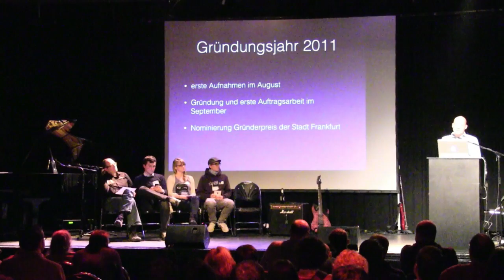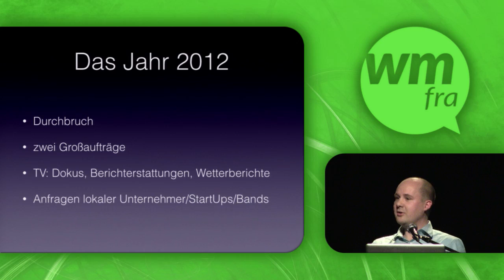timelapseFFM - Marc Schmidt (Webmontag Frankfurt)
Vorgetragen von Marc Schmidt auf dem Webmontag Frankfurt #55 "RheinMainRocks" am 9. Dezember 2013

Marc Schmidt war in jungen Jahren mal bei einer Bank. Beschäftigt sich nun mit Steuern und rafft seit Ende 2011 die Zeit.